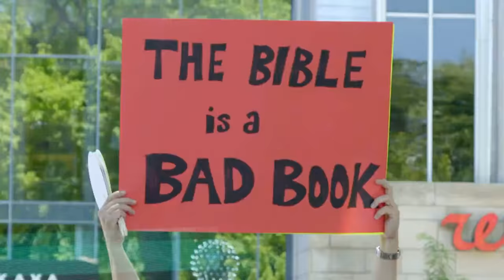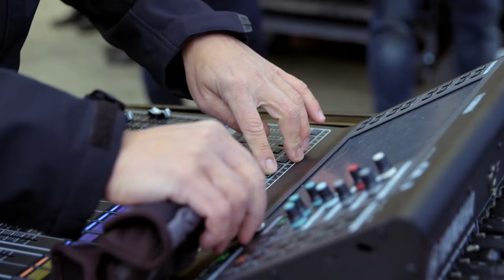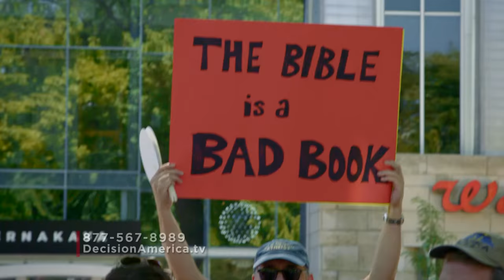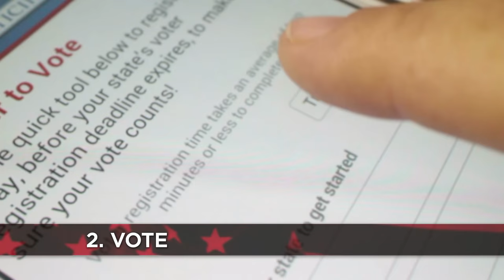A Time for Decision (Full Short Film)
In the new film ‘A Time for Decision’ see how you can join others who are taking a stand for God with Franklin Graham this election season and vowing to publicly live out their faith.